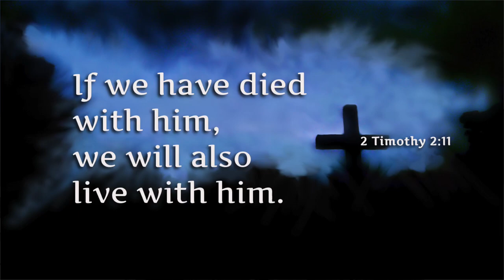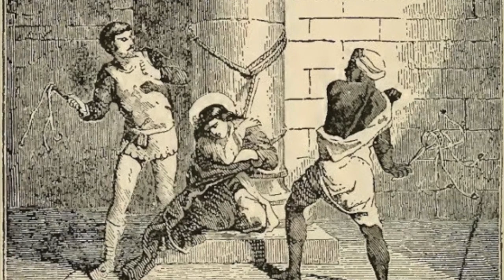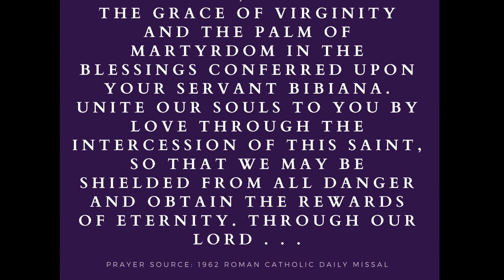Dec 2 - Saint Bibiana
Daily Saints Video Series presented by Catechism children of St Jude Udayanagar. Today's video is about Saint Bibiana, a Roman Virgin and Martyr of 4th century. She is a saint from her faith.